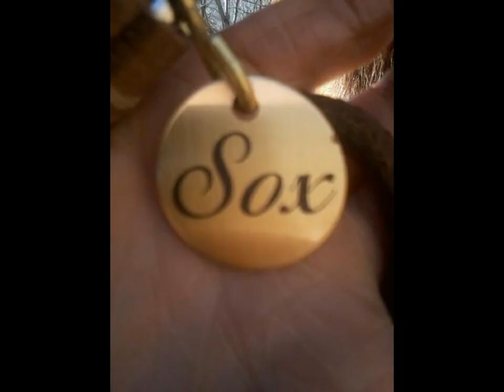My horse Sox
I do not own nor claim to own any music displayed in this video.

This is Sox, My tennessee walking horse.